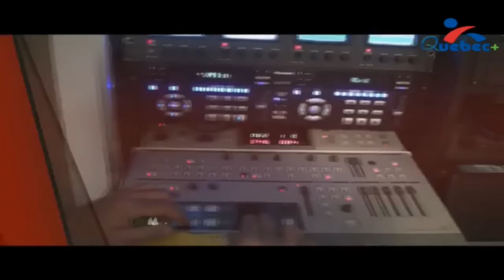Mag+ du 07 janvier 2017 - Immigration et Conseils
Mag+ du 07 janvier 2017 - Immigration et Conseils : Dans ce numéro, notre chroniqueur répond à vos questions portant sur la nouvelle procédure d'immigration.

Suivez-nous en direct tous les samedis de 19h30 à 21h00 via :

Mode WEB-TV : À partir de 19h30, cliquer sur le bouton diffusion en direct qui apparait sur le lien suivant

Mode radio ou via votre tablette ou smartphone via le lien suivant

Soyez des nôtres !